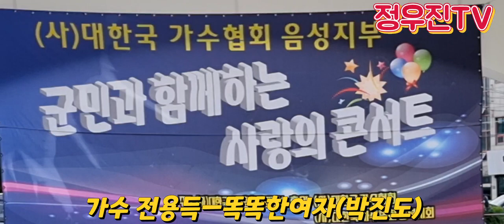똑똑한여자 ㅡ전용득[(원곡:박진도) 사)대한국가수협회음성지부 군민과함께하는 사랑의콘서트 음성읍 복개천 특별무대 공연2023 /7/8]